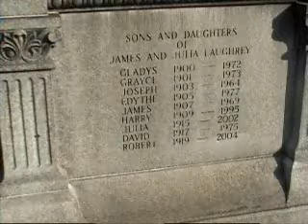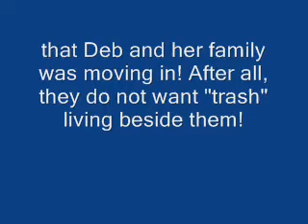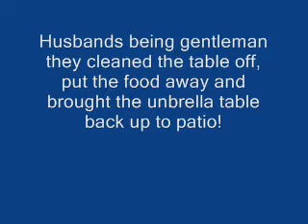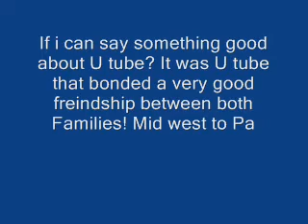Pt-3 My day with Deb and her family!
This is a bit choppy, but as we were going from place to place, I kept shutting my camera off and on! A great friendship FORMED! We left the cemetery to chow down with great company!